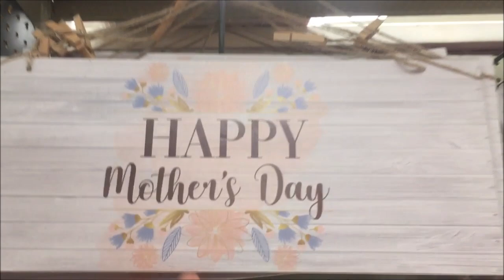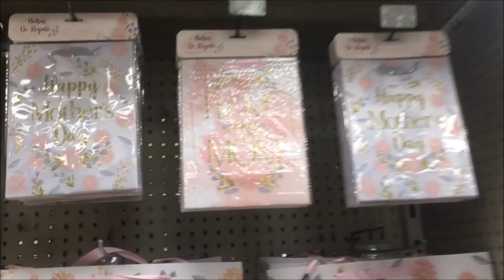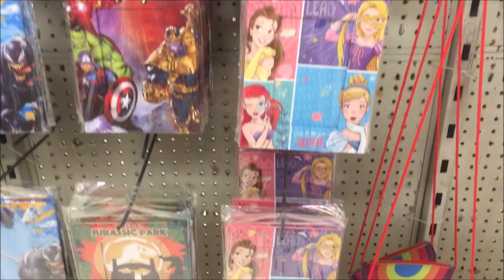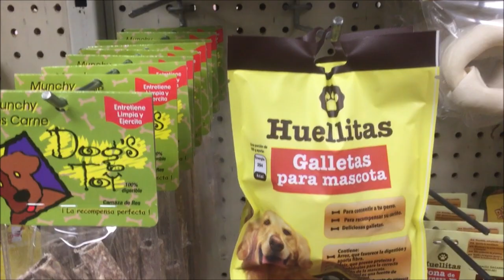RECORRIDO Prichos NUEVA COLECCION Unicornio 🦄🦄🥰😍 HappyMothersDay NUEVA MERCACIA TODO HERMOSO 👌👍🛒🛍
VIDEO GRABADO EL DIA DE HOY MARTES 30 DE MARZO DEL 2021 EN PRICHOS REVOLUCION EN BODEGA AURRERA

SALUDOS A TODOS Y CUIDENSE MUCHO 🖐🖐🖐😘😷